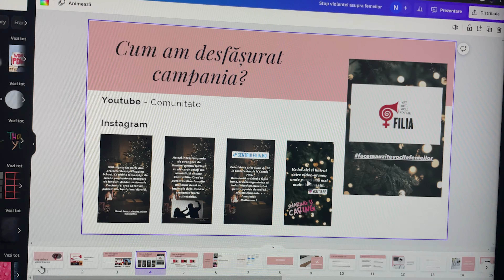🎄 Vlogmas 10 | Cei mai frumosi pantofi | Fashion House Outlet | Cumparaturi Lidl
Daca doriti, puteti sa ma votati aici cu 20 de puncte, este vorba despre Beauty Vlogging School si votul vostru mi-ar fi de mare ajutor

La fel, doar daca doriti sa ma ajutati puteti dona orice suma catre cei de la Centru Filia, va voi lasa link aici
Daca totusi vreti sa faceti o fapta buna, as avea rugamintea sa imi trimiteti dovada donatiei printr-un screenshot pe email, facebook, instagram. Aveti datele mele mai jos.

🎞 Cu ce editez: Adobe Premiere Pro

♡ Love, Narcisa♡